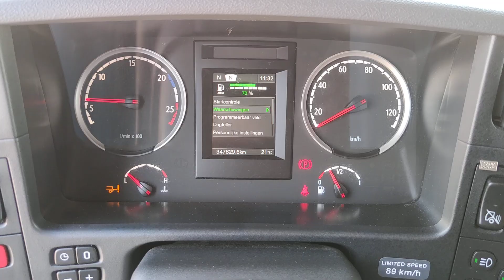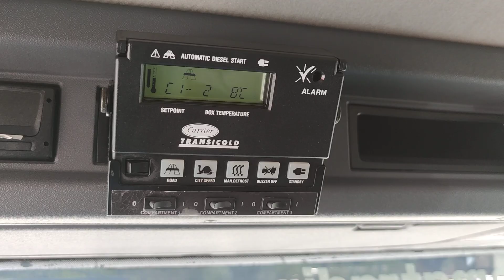V588 Scania P280 6x2/4 CP16L Daycab Euro6 Koel-vriestransport